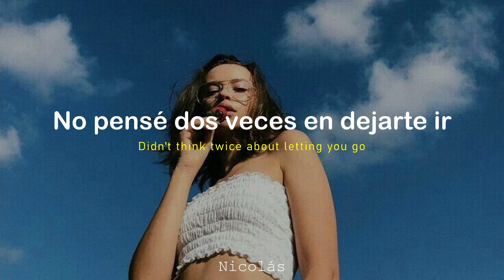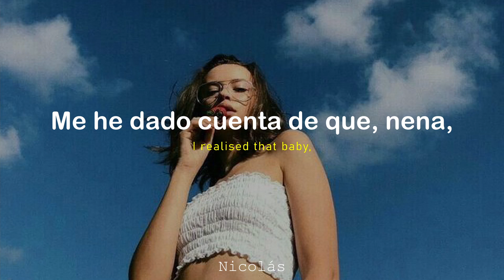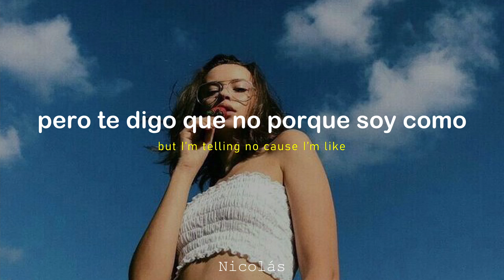Sonny Fodera feat. Sinead Harnett - Nah (Lyrics Español - Inglés) [House]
𝗕𝗿𝗲𝘃𝗲 𝗿𝗲𝘀𝗲ñ𝗮:
Sonny Fodera mantiene la frescura de la música house por temas como este. No me agrada mucho el "na na na...", pero al verlo como un instrumento más, cobra sentido tomando el control de mi cuerpo junto a las notas de piano sintetizadas que me encantan.